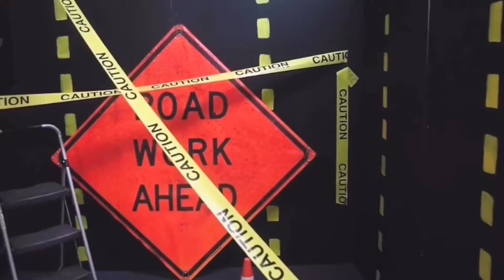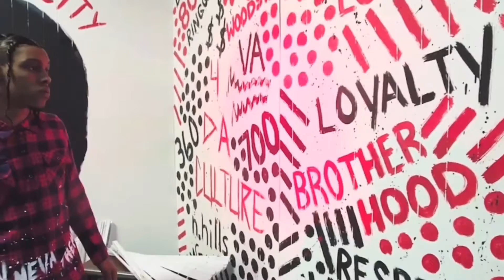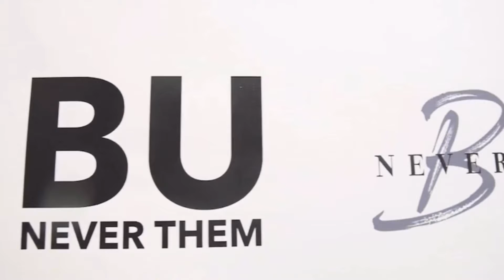B:U NEVA THEM FASHION SHOWCASE 2018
This showcase was hand painted by me and setup the morning before the showcase— it was a lot to put into this showcase but it turn out wonderful!